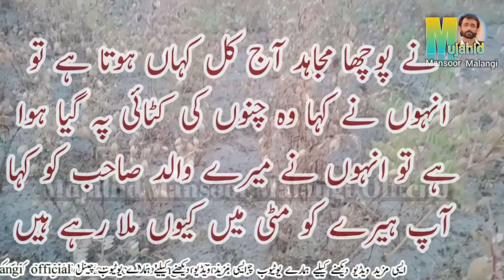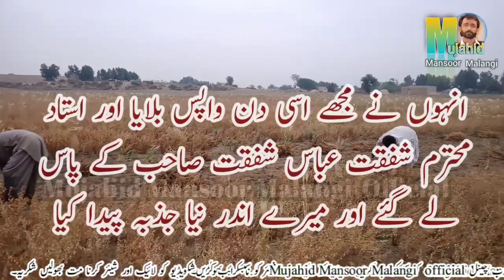chanon ki katai | Mujahid Mansoor Malangi official | Mujahid Mansoor Malangi new song 2021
◾️ 𝗦𝗼𝗻𝗴:
◾️ 𝗦𝗶𝗻𝗴𝗲𝗿: Mujahid Mansoor Malang
◾️ Video By : Azam Xadiq
◾️ Content Manager: Azam xadiq
◾️ Record Label:  mujahid Mansoor malangi Official

For further queries please contact our legal team. Mujahid Mansoor Malangi